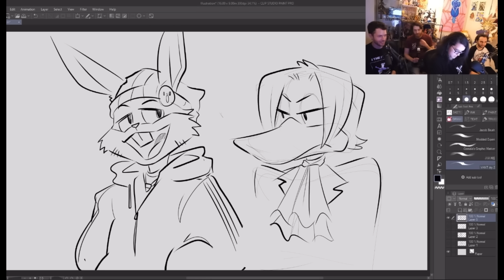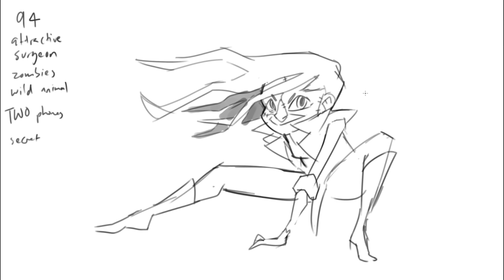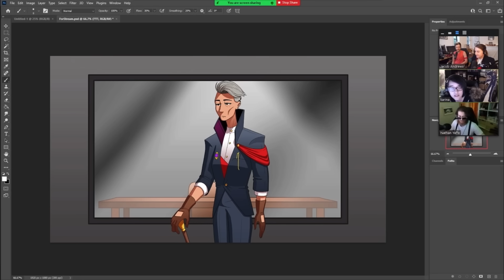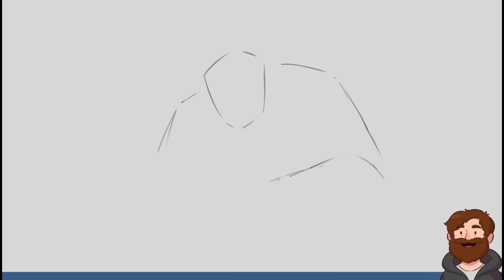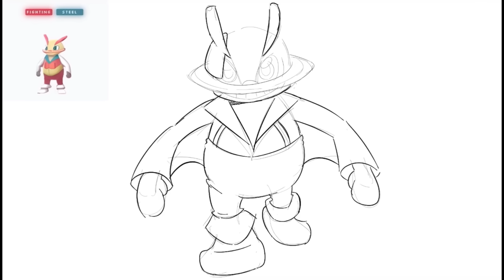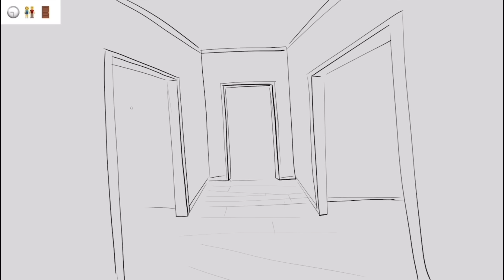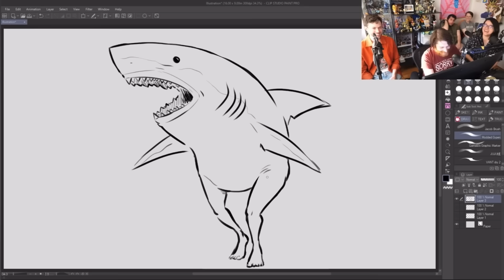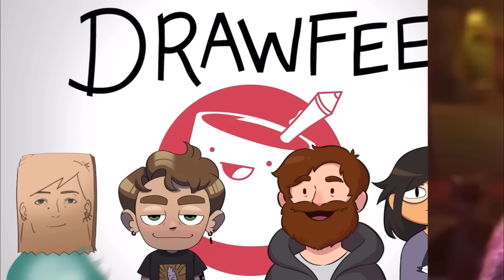all the Drawfee related content I have saved to my phone PART 4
Shoutout to Devin, who I met in real adult life and told me he’s seen my Sonic butthole video. You’re my inspiration. Here’s the video I promised months ago.

Clips are from the Drawfee Show, Drawtectives, the Drawfee stream, the Secret Sleepover Society stream, and Onsta’s stream